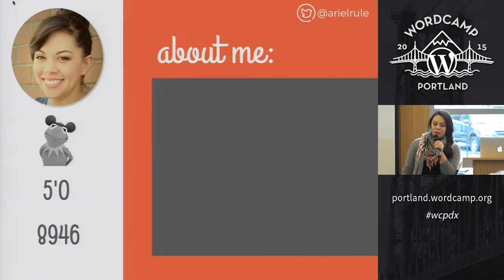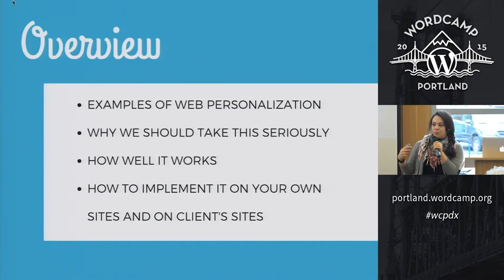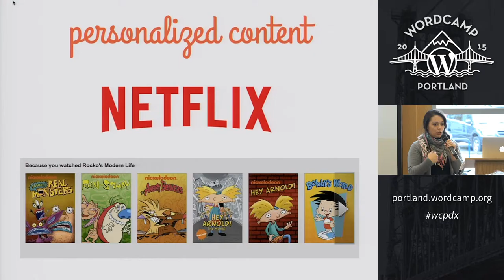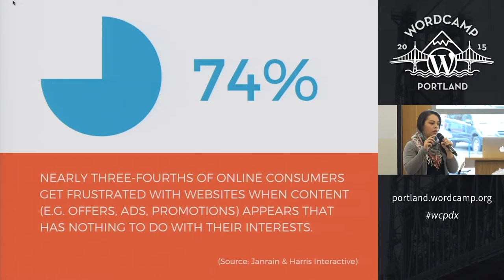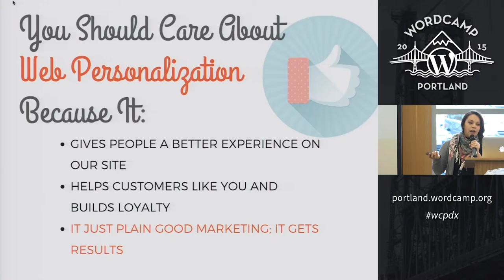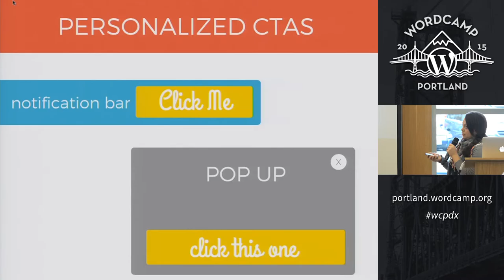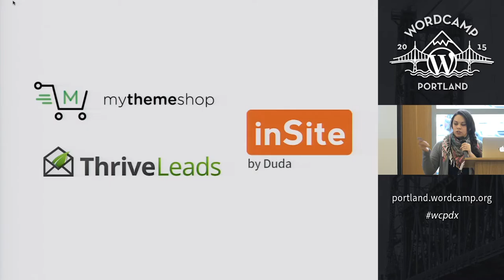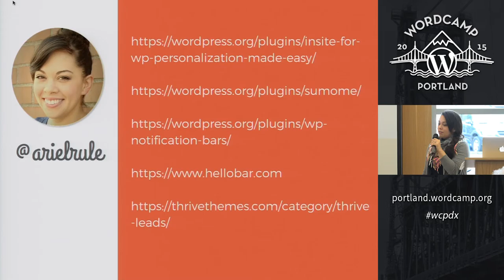Ariel Rule: Web Personalization – Why It Will Make or Break Your Business’ Success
Whether you’re a WordPress Web Designer or a steady blogger, building and customizing your own or a client’s website to fit their brand is important for more reasons than one. But when it comes to taking a site to the next level for your blog or business, personalizing the way a website interacts with a potential customer can change the success of a business — online and offline, big and small, for better or worse.